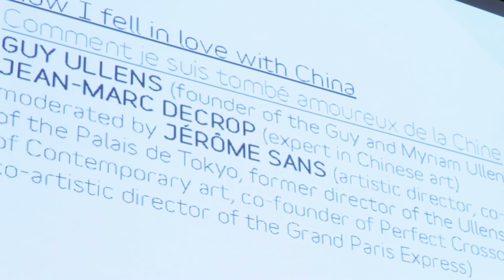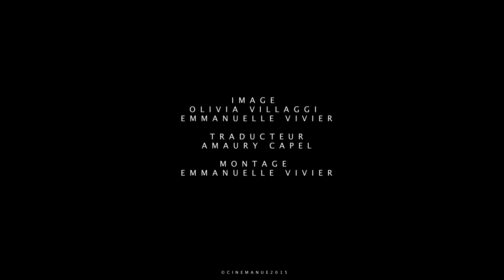HOW I FELL IN LOVE WITH CHINA (with English subtitles)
ASIA NOW Conversation Platform
20 October 2015 - Espace Pierre Cardin, Paris
GUY ULLENS (founder of the Guy and Myriam Ullens Foundation), JEAN-MARC DECROP (expert in Chinese art), moderated by JÉRÔME SANS (artistic director, co-founder of the Palais de Tokyo, former director of the Ullens Center of Contemporary art, co-founder of Perfect Crossovers, co-artistic director of the Grand Paris Express).